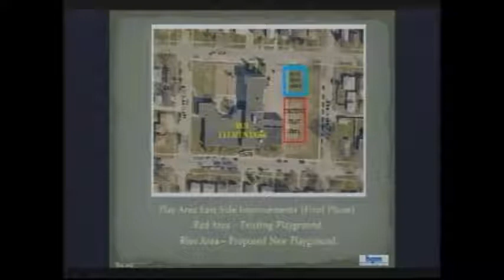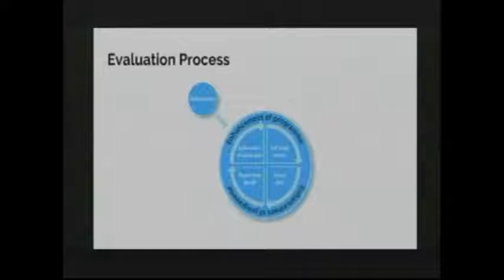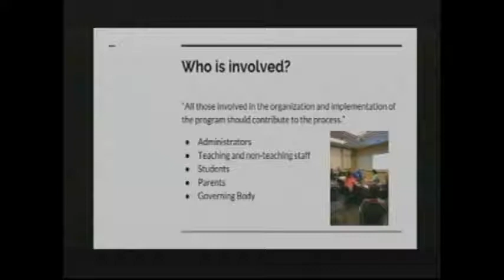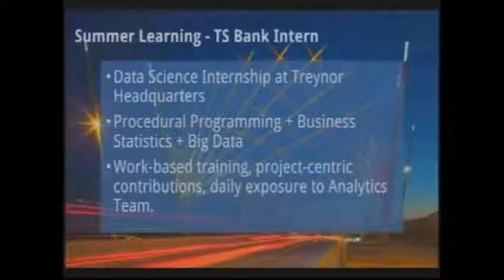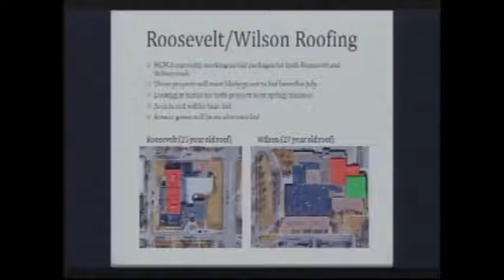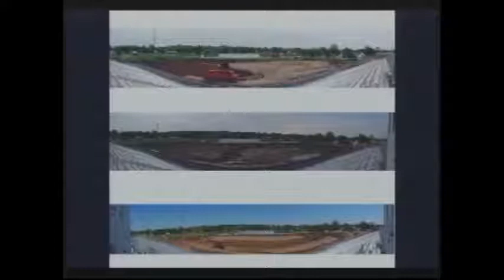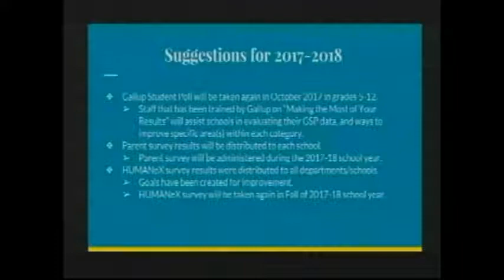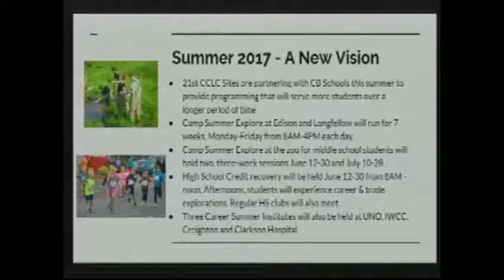School Board Meeting May 23, 2017